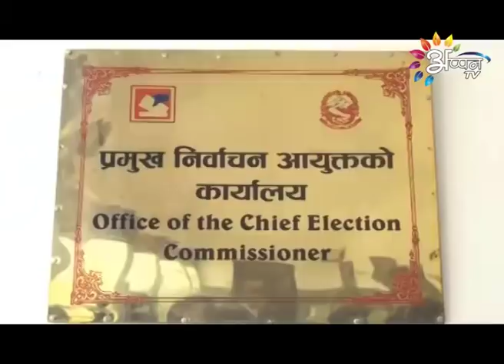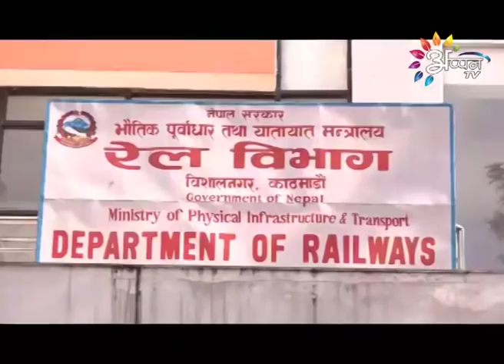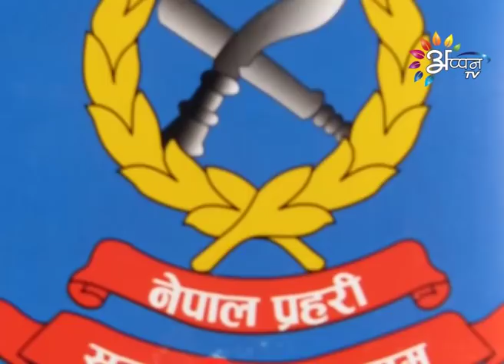Appan Tv News | News October 24, 2018 | 8:00 PM